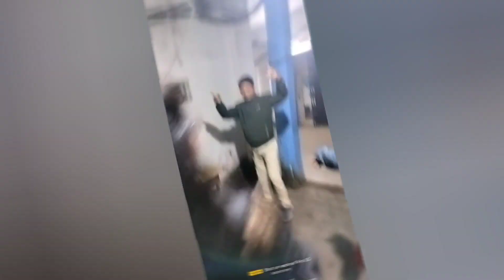MiniVlog : Bhogali Bihu Celebration | SBI DOOMDOOMA | Dt 13/01/2023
Songs used in the video :

Maghor Bihu Special Song || Maghor Bihu Ahil Moina || Neel Akash || 2019 || The Assamese Creation

Copyright of the video belongs to @SWIT:SHOT WHAT I THOUGHT (2022) by Aaron Banerjee. Any reproduction or illegal distribution of the content in any form will result in immediate action against the person concerned.”